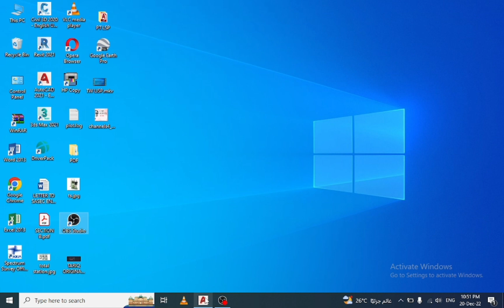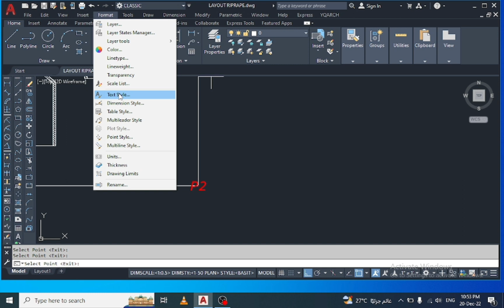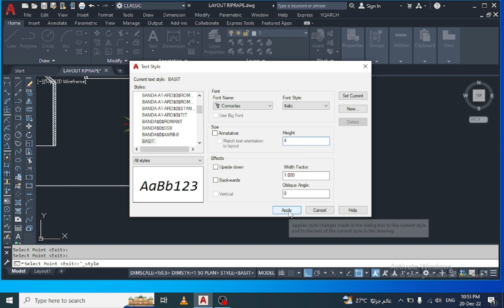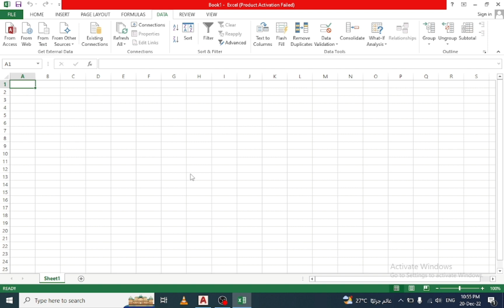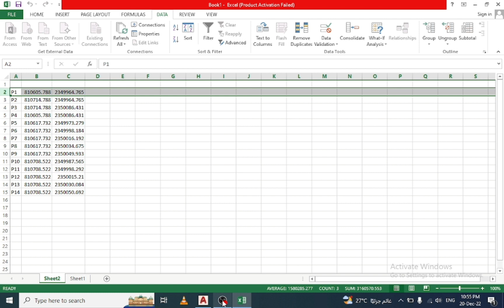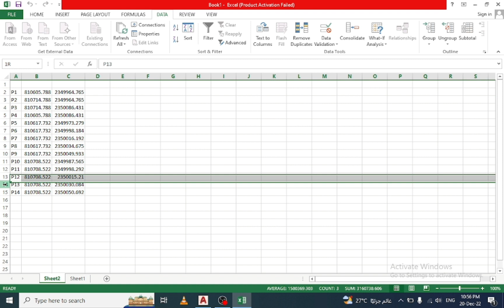How to export coordinate from autocad to excel(PT LSP)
PT lsp
lsp for export coordinates
How to export coordinates from autocad to excel
Export coordinates from autocad to excel by lsp
Best lsp for export coordinates to excel